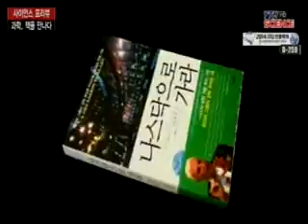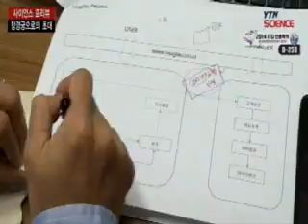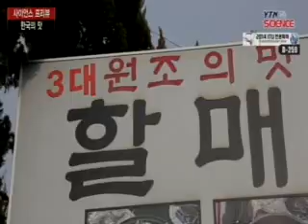[사이언스프리뷰] 이번 주 볼만한 YTN SCIENCE 프로그램